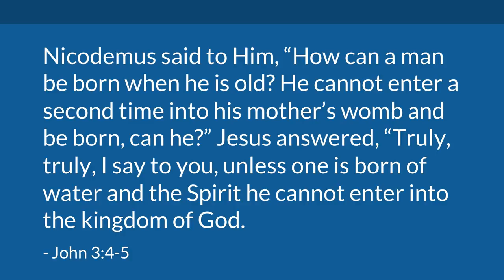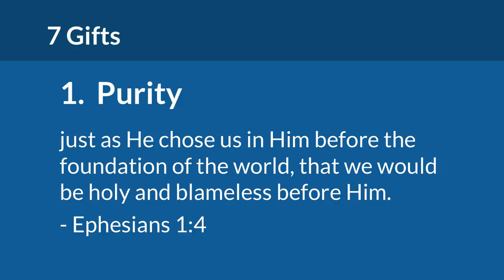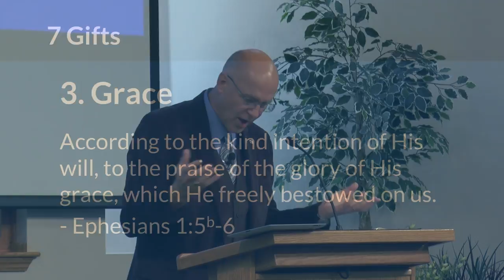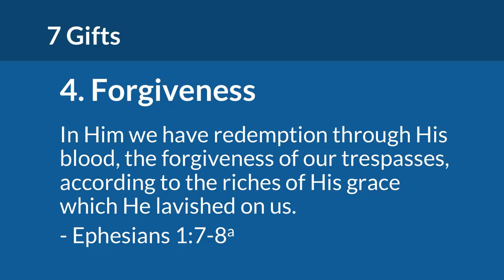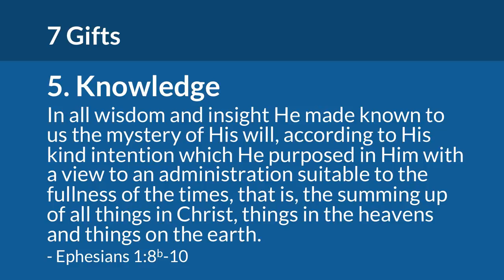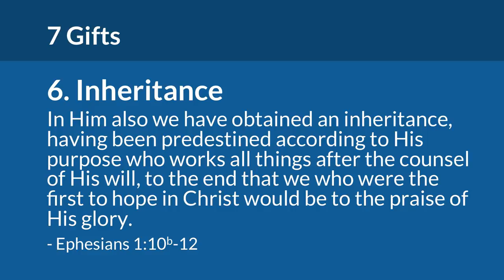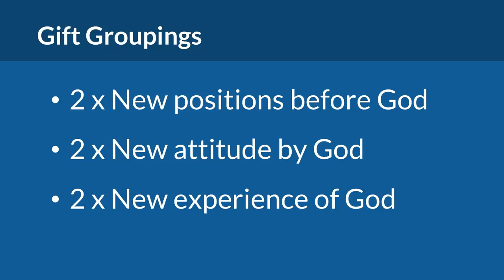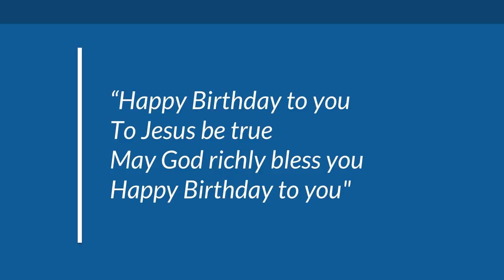7 Spiritual Birthday Gifts (John 3:3-5) | Mike Mazzalongo | BibleTalk.tv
In this lesson Mike examines six gifts we receive from God at our conversion and the one gift that powers all of them. (John 3:3-5)